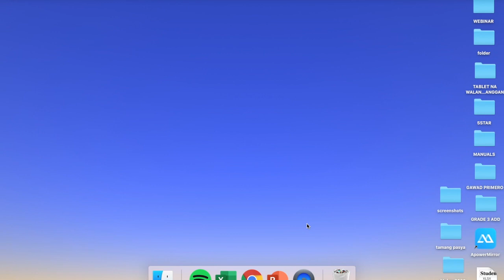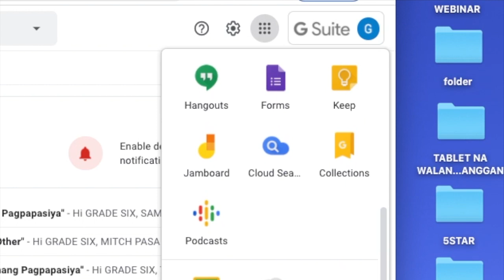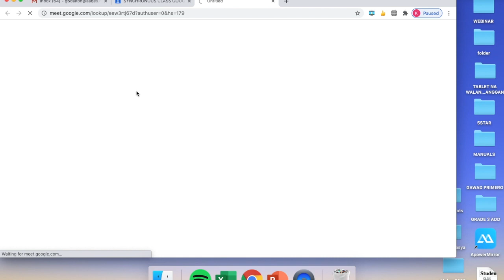Paano pumasok sa Google Classroom (Teacher Accounts)